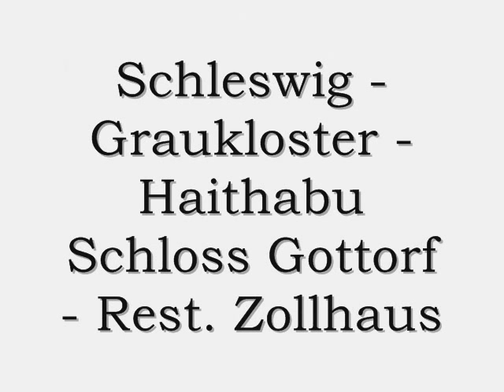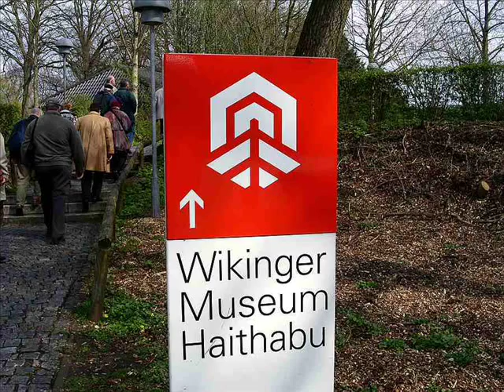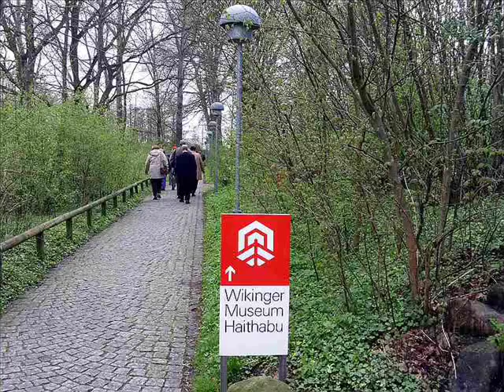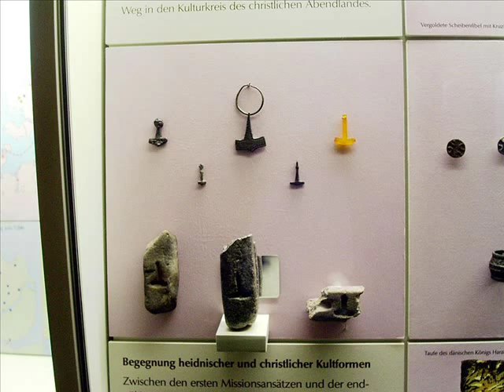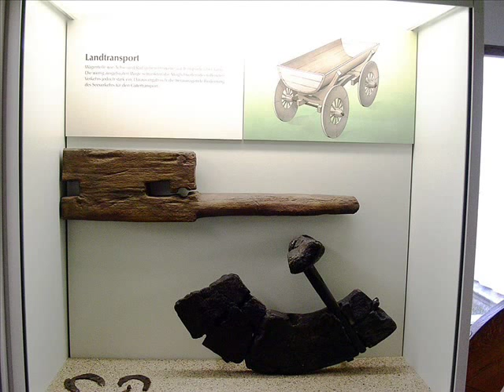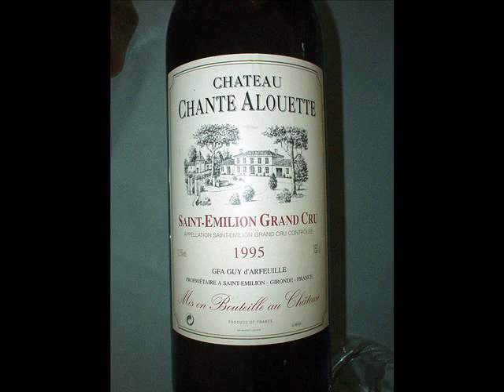Schleswig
Schleswig ([ˈʃleːsvɪç], niederdeutsch: Sleswig, dänisch: Slesvig) ist eine Stadt im Norden Schleswig-Holsteins an der Schlei. Sie ist Kreisstadt des Kreises Schleswig-Flensburg. Der Stadtname kommt aus dem Altnordischen und bedeutet Bucht der Schlei oder Hafen der Schlei. Die Stadt liegt am westlichen Ende der Schlei, welche die Grenze der beiden Halbinseln Angeln und Schwansen bildet, und damit am westlichen Rand des Schleswig-Holsteinischen Hügellandes am Übergang zur Geest. Die Haithabu genannte Siedlung am Haddebyer Noor wurde von König Gudfred (Göttrik) 808 zum Handelsplatz ausgebaut und 1066 von Slawen zerstört.